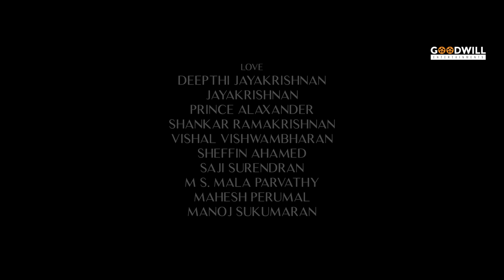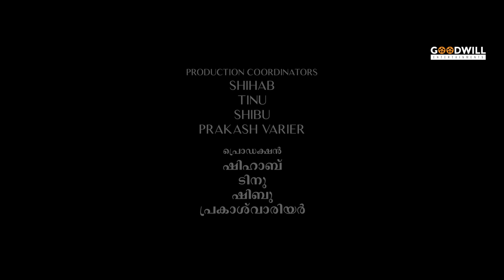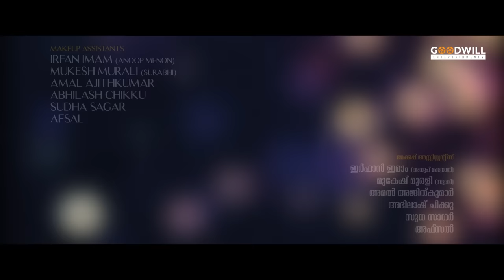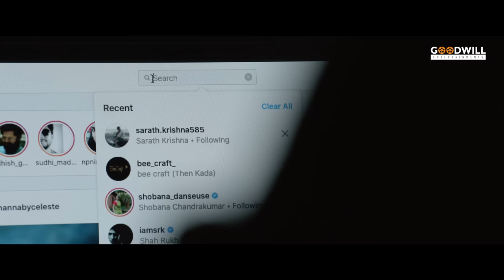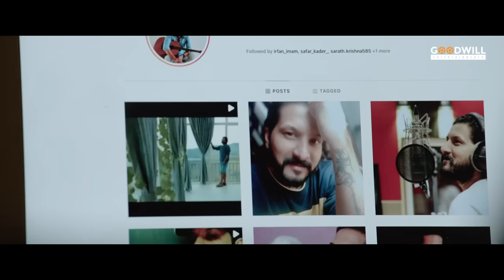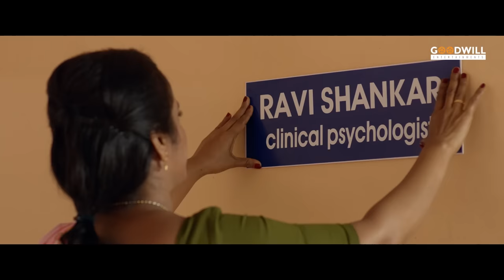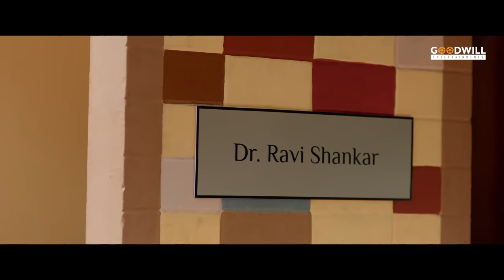Padma Malayalam Full Movie | Anoop Menon | Surabhi Lakshmi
Padma is a 2022 Indian Malayalam movie directed and written by Anoop Menon. It stars Surabhi Lakshmi, Anoop Menon

|| ANTI-PIRACY WARNING ||